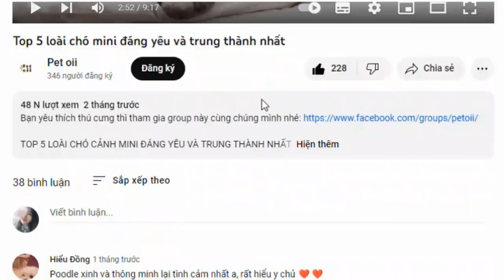Bé hắc tinh tinh truyền cảm hứng tên "Mây" - Pet oii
BÉ HẮC TINH TINH TRUYỀN CẢM HỨNG TÊN “MÂY”
1. Hành trình bé Mây ra đời
2. Bé Mây trở thành hiện tượng mạng xã hội
Tổng hợp các cộng đồng thú cưng cho chị em:
1. Mua sắm đồ thú cưng trên Facebook
2. Tâm sự nỗi niềm khi nuôi pet
3. Mua sắm đồ thú cưng trên Shopee